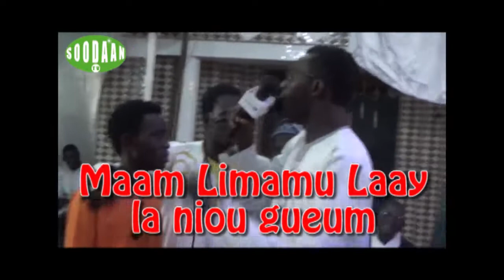Maam Limamu Laay la niou gueum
Les jeunes pousses du Dahira Wildaanu Muxalladuun de Malika ont organisé leur journée annuelle présidée par Chérif Djibril Thiaw Lahi, fils du Khalif des Layènes, qui y a animé une conférence.